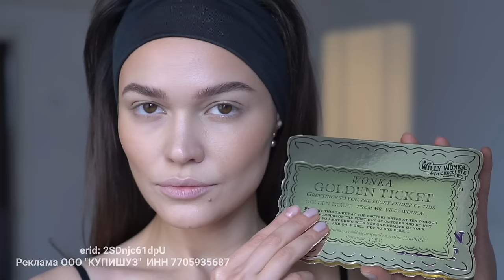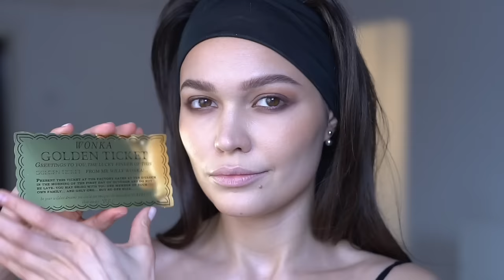Макияж Жены Мафии 💍Mob wife makeup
Сегодня я попробую макияж жены мафии или вирусный макияж mob wife makeup